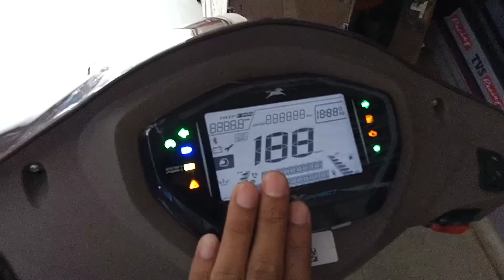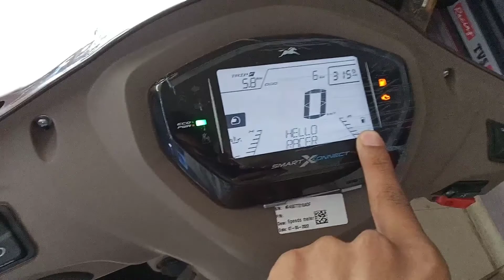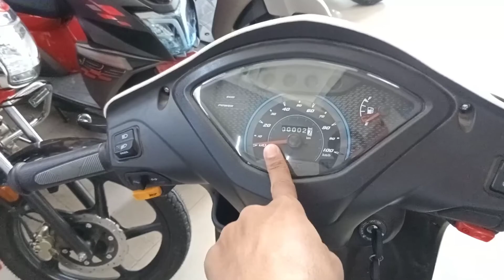JUPITER Smart X Connect VS Simple Jupiter Comparison In Hindi